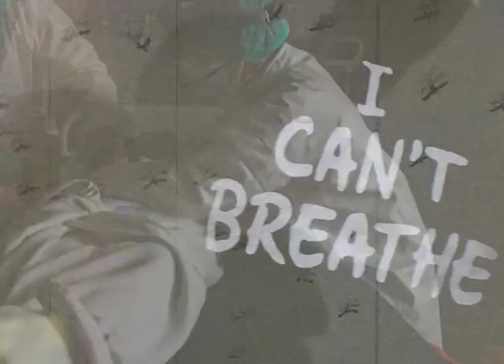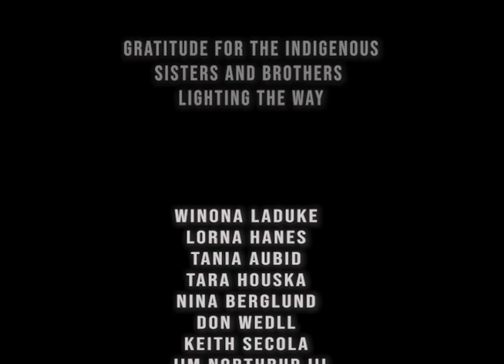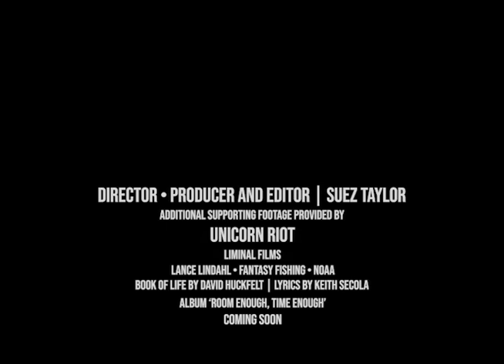"Book of Life" (Official Music Video) - David Huckfelt & Keith Secola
Dedicated to Indigenous land & water protectors standing up & speaking out for Mother Earth all across Turtle Island.  Produced & directed by Suez Taylor, with Winona Laduke, Tara Houska, Pua Case, Tania Aubid, James Northrup III, Lorna Hanes & other resistors.

"Book of Life" from the upcoming new record "Room, Enough, Time Enough" by David Huckfelt (The Pines).
New record available Feb, 2021 - Pre-order on vinyl or CD

Video directed, produced & edited by Suez Taylor; additional footage by Lance Lindahl / Polecat Productions & Unicorn Riot.

For information on the StopLine3 resistance in Minnesota opposing the Enbridge Line 3 pipeline bringing dirty tar sands oil across Indigenous lands & the delicate Great Lakes ecosystem, please visit Giniw Collective